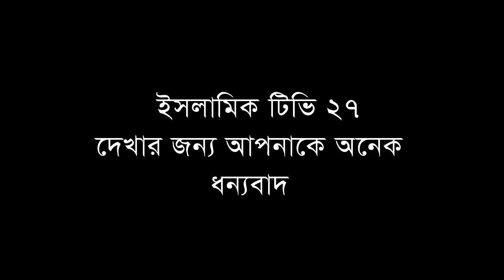নবীজির পিতা মাতার বিবাহের ঘটনা, Moklesur Rahman Bangali,হাফেজ মাওলানা মোঃ মোখলেছুর রহমান বাঙ্গালী